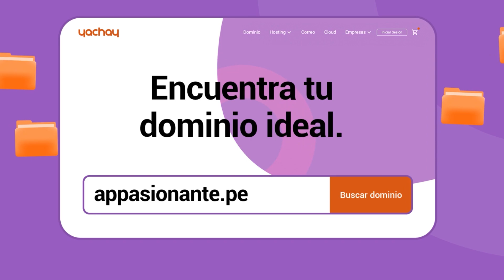'La pasionaria', por Gabriela Wiener #751: La variante colonial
"Las vacunas deben ser universales, no solo occidentales, y gratuitas. La unión europea tiene el deber histórico de trabajar por la liberación de patentes antes que trabajar en cerrar sus fronteras. La pandemia, nos revela, como siempre, un orden mundial injusto que tenemos que cambiar".